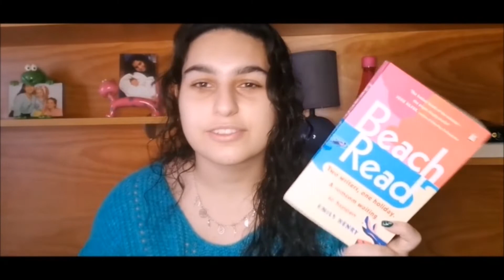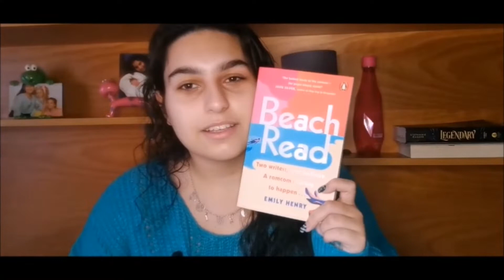12 LIVROS PARA 2022 - desafio literário 2022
Espero que tenham gostado do vídeo, se gostaram não se esqueçam de deixar o vosso like, subscrevam se gostarem do meu conteúdo, ativem o sininho das notificações para não perderem nenhum vídeo meu e partilhem com os vossos amigos para chegarmos a mais pessoas.